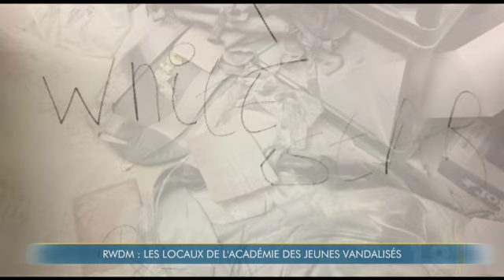L’académie des jeunes du RWDM vandalisée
L’académie des jeunes du RWDM vandalisée. Plus d'infos

Pour capter BX1 en télévision, à Bruxelles et en Wallonie :
Proximus : Canal 10
Telenet : Canal 10
VOO et Orange  : Canal 61